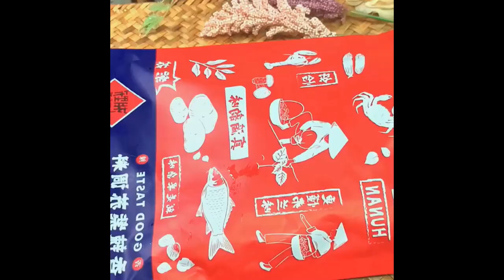This must be the simplest and most delicious home cooked dish Foods food Shorts 9